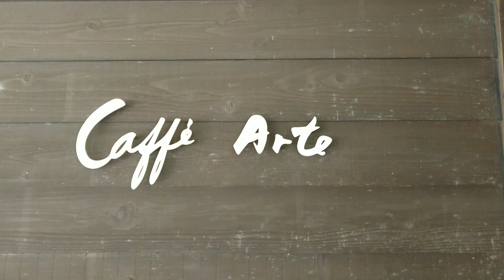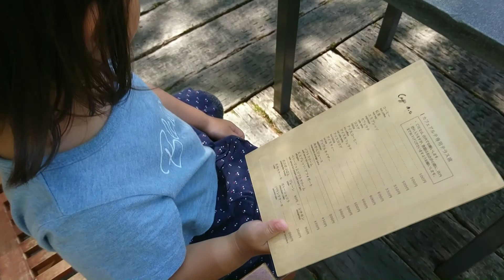カフェ アルテでケーキを食べたよ☆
アルテピアッツァ美唄内にある
「カフェ アルテ」でケーキを食べてきました(^^♪